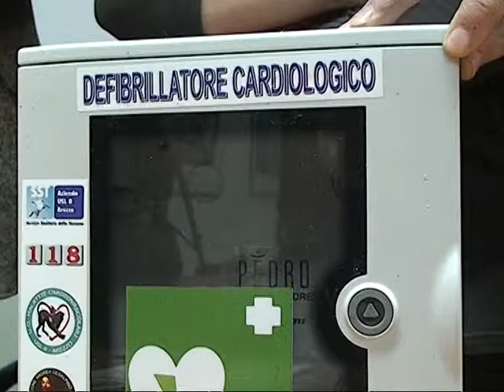nuovo defibrillatore terranuova